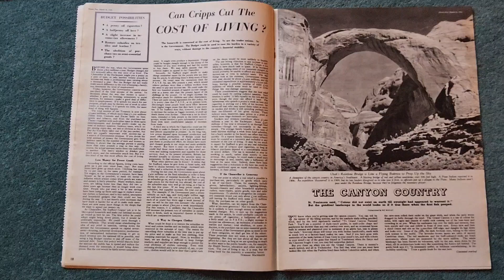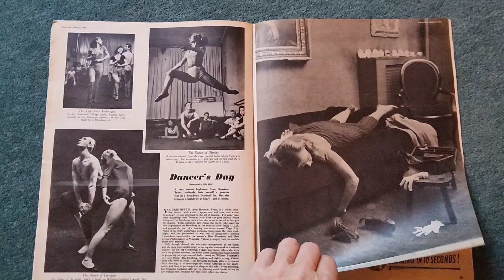Picture Post Magazine march 26 26th 1949